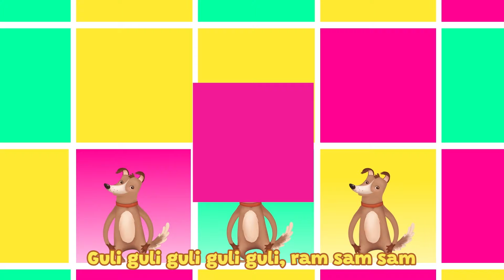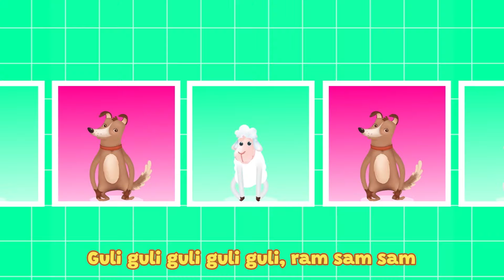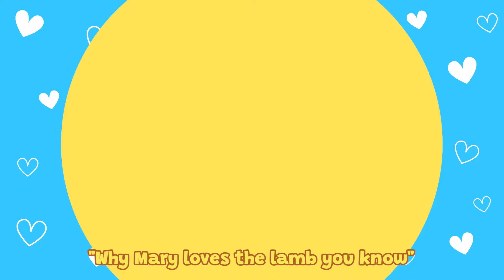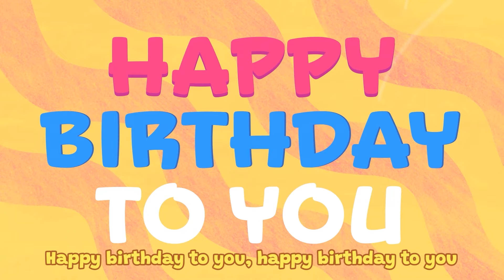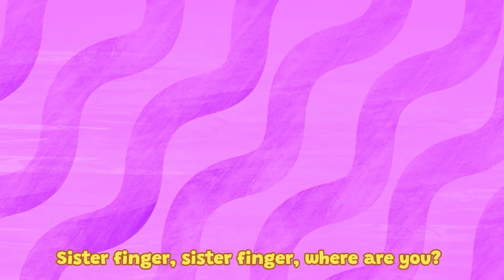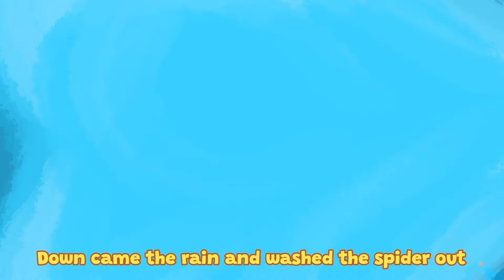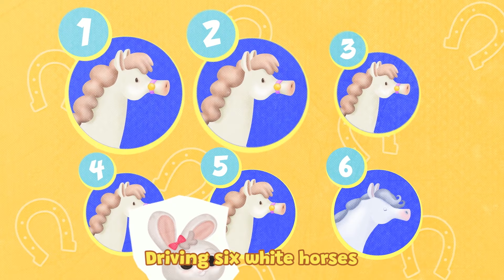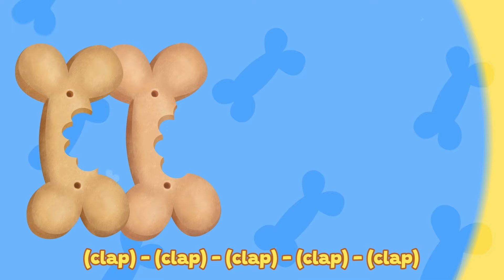🏜️ A Ram Sam Sam & Adventure Songs | Coccole Sonore 1-Hour English Music Compilation 🏔️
🌟 Welcome to the "Joyful Safari Adventure!" 🐘🎶, a vibrant collection of children's songs from Joyful Kids Songs! Dive into a world of musical fun with catchy tunes perfect for your little ones. 🎉👧👦

🎵 Educational Themes: Each song is designed to teach and entertain, focusing on animal sounds, counting, and simple English vocabulary. 🎓🔤

🌈 High-Quality Animation: Our videos are colorful, engaging, and feature friendly animal characters that children love. 🎨🐯

🎤 Sing-Along Fun: Encourages language development and early literacy skills through repetitive, easy-to-follow lyrics. 📚🗣️